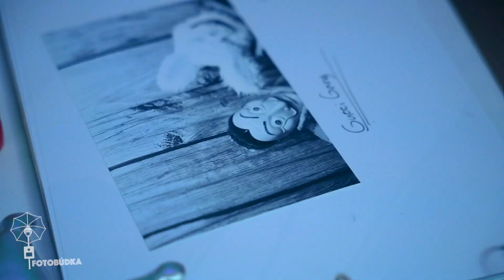Svadobná fotobúdka - Trečín